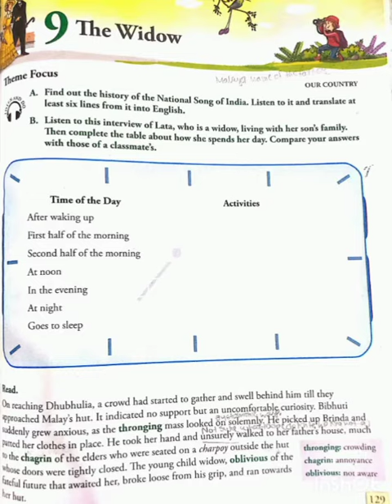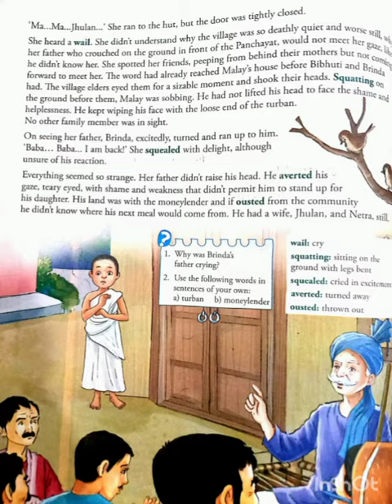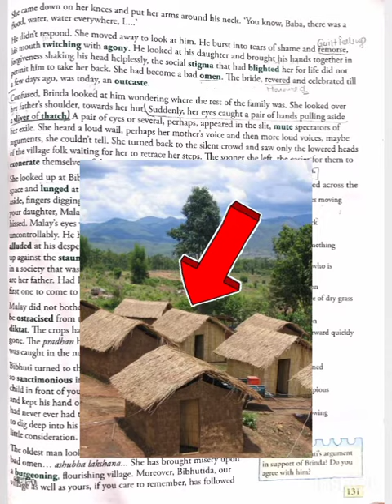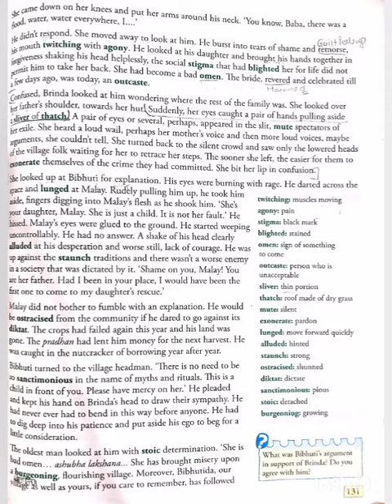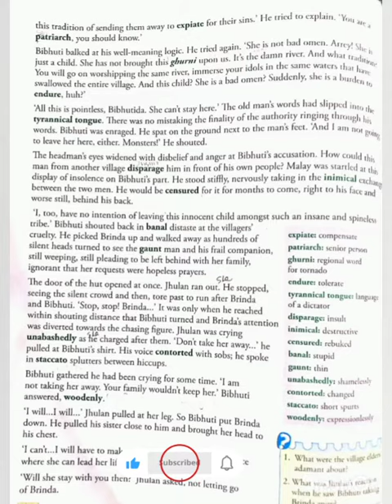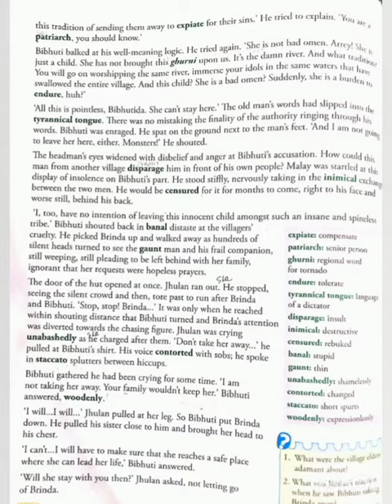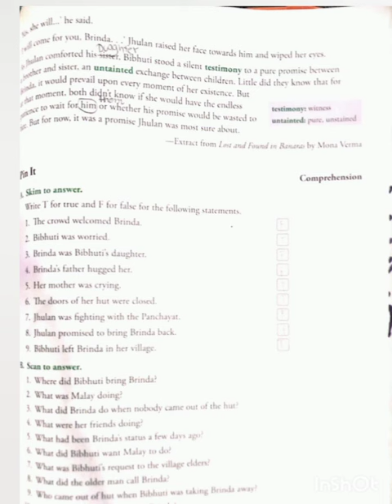"The widow" Chapter-9 Class-8 English ✨🦋 [Full explanation]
"The Widow" chapter:9

📖 **Exploring 'The Widow' Chapter: A Tale of Tradition and Compassion**

Join us as we delve into the poignant chapter of "The Widow," a story that unfolds in a traditional village setting. Witness the emotional journey of Brinda, a young girl facing societal challenges after returning home. We'll break down the key moments, discussing the clash of traditions, the impact on individuals, and the promise that shapes the narrative.

- A deep dive into the cultural nuances and traditions depicted in the chapter.
- Analysis of the characters' emotions, struggles, and the societal pressures they face.
- Unpacking the promises made and the impact they have on the characters' lives.

"The Widow" explores themes of societal expectations, compassion, and the resilience of individuals in the face of tradition. Discover the nuances that make this chapter a compelling and thought-provoking read.

Share your thoughts on the chapter in the comments below. How do you interpret the characters' actions and the impact of societal norms? Let's engage in a meaningful conversation about the themes presented in "The Widow."

🔗 **Links:**
[Chapter Text: "THE WIDOW" CHAPTER-9]